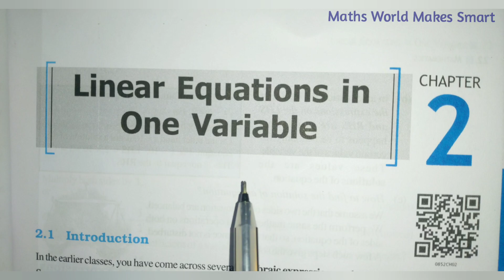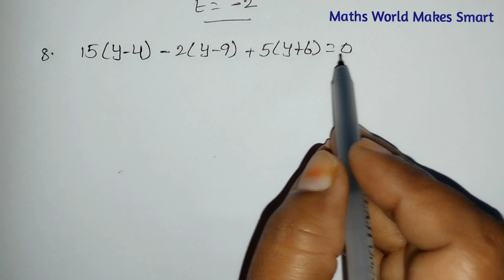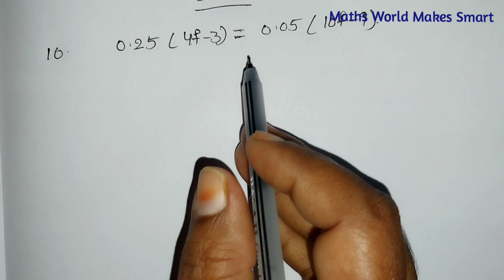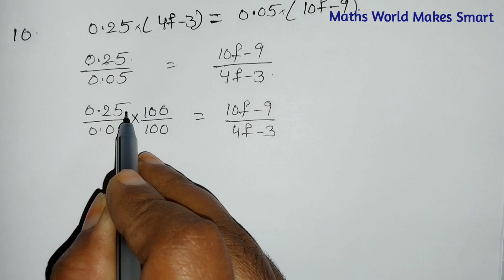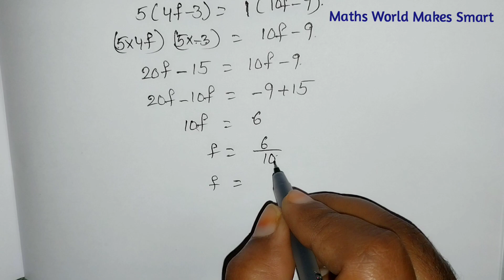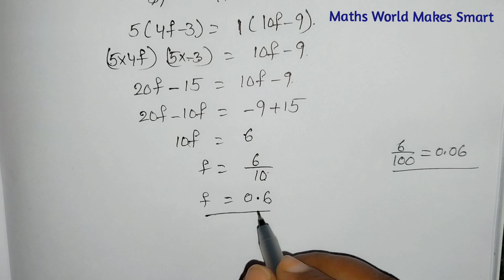8thClass, Linear Equations in one Variable, Exercise 2.5, Q.No.7,8,9,10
8thClass,
Linear Equations in one Variable,
Exercise 2.5,
Q.No.7,8,9,10
@Maths World Makes Smart In Telugu